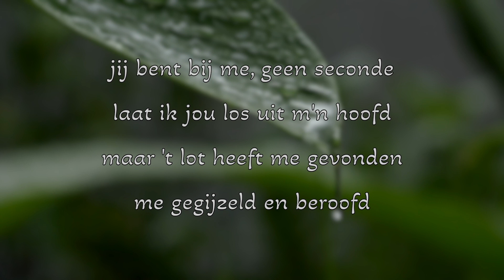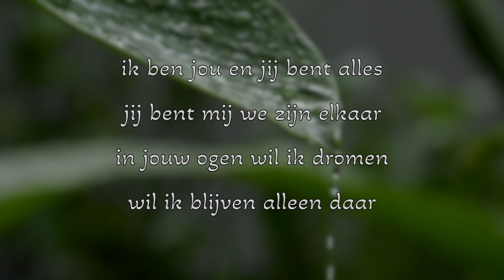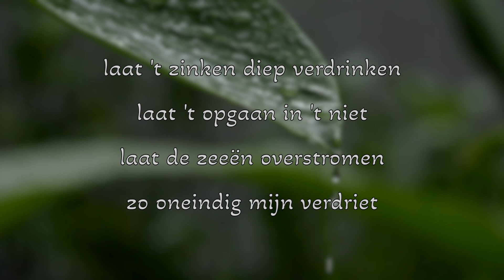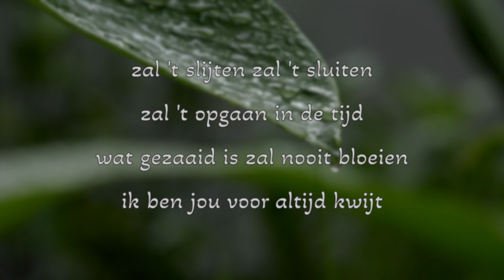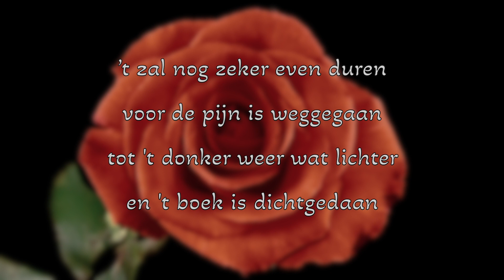Adem In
'Adem in' - een gezongen gedicht van Matthieu van Winsen (© lyrics & music) over verdriet en afscheid.
Video footage: Videezy.com

’t zal nog zeker even duren
Voor de pijn is weggegaan
voor 't donker weer wat lichter
en de deur is dichtgedaan

jij bent bij me, geen seconde
laat ik jou los uit m'n hoofd
maar 't lot heeft me gevonden
me gegijzeld en beroofd

'k zal verdrinken in verlangen
verder leven heeft geen zin
zonder jou is er geen lente
en 'n zomer evenmin

ik ben jou en jij bent alles
jij bent mij we zijn elkaar
in jouw ogen wil ik dromen
wil ik blijven alleen daar

voel je zacht adem in
liefde is wij
ik ben voor jou
jij bent altijd voor mij

alle dagen vol gedachten
moet ik wachten tot 't eind
moet ik smeken om 'n teken
tot de laatste zucht verdwijnt

laat 't zinken diep verdrinken
laat 't opgaan in 't niet
laat de zeeën overstromen
zo oneindig mijn verdriet

als de storm weer is gaan liggen
en de kaars raakt uitgedoofd
blijft nog over pure liefde
die is sterker dan de dood

zal 't slijten zal 't sluiten
zal 't opgaan in de tijd
wat gezaaid is zal nooit bloeien
ik ben jou voor altijd kwijt

tot 't donker weer wat lichter
en 't boek is dichtgedaan